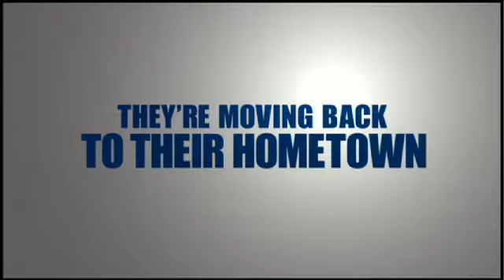Starwatch - "Grown Ups 2"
Adam Sandler is back again to reprise his role in the feature film "Grown Ups 2"